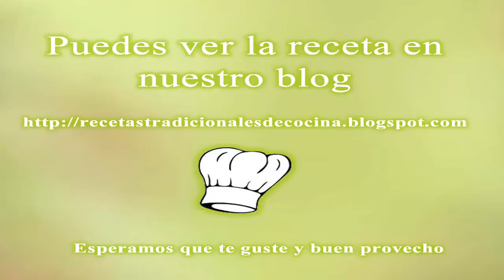Cómo hacer polvorones de almendras, receta simple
Los polvorones de almendra son un dulce increíble, este es un dulce tradicional de la Navidad pero no por eso tenemos que esperar a comer los polvorones de almendra.
Si te gusta el vídeo por favor dale a "ME GUSTA", y/o "COMPARTIR" los vídeos con tus amigos y familia. A cuanta más gente le lleguen los vídeos, más vídeos podremos hacer! GRACIAS!